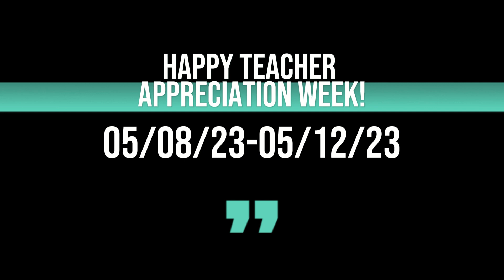Teacher Appreciation Week 2023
Coyote shout-out to all the outstanding faculty and staff at LSC-Kingwood! These students have a special message for their professors in honor of Teacher Appreciation Week.